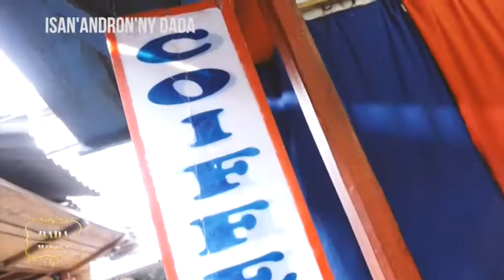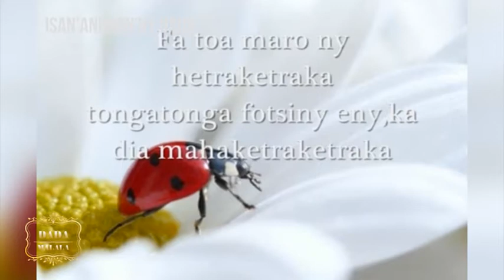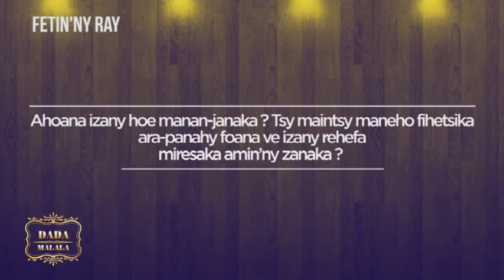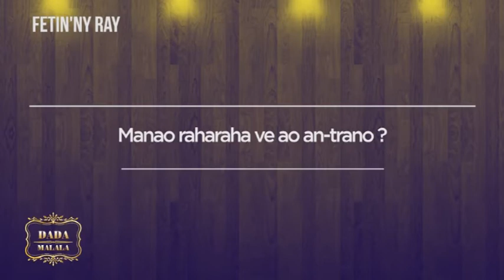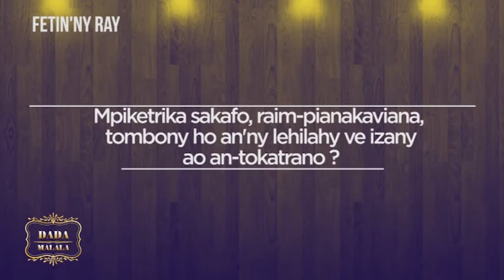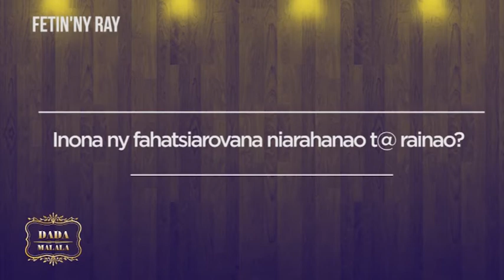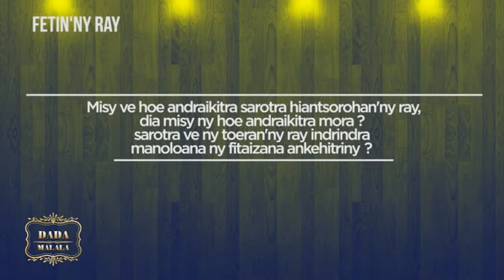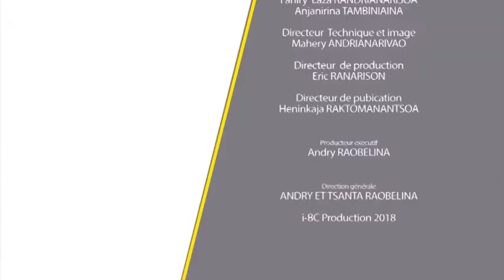Emission spéciale fête des pères i-BC 2018